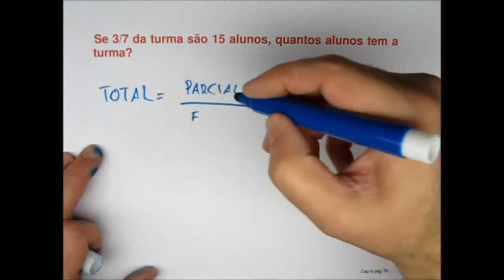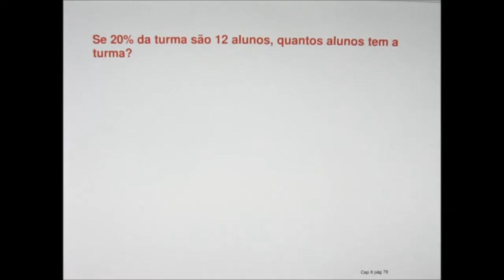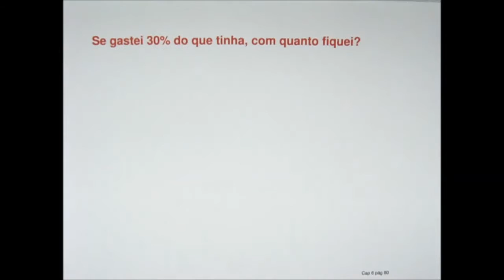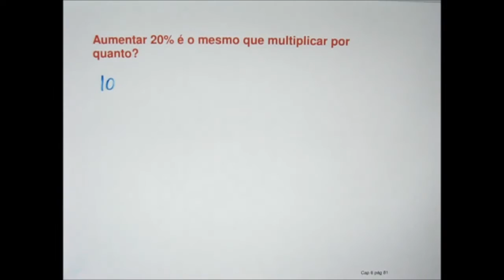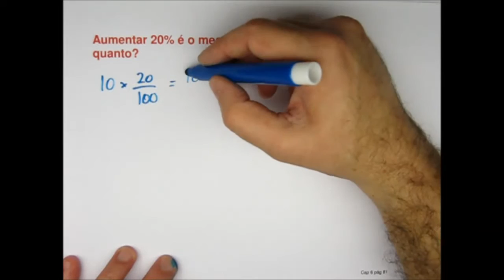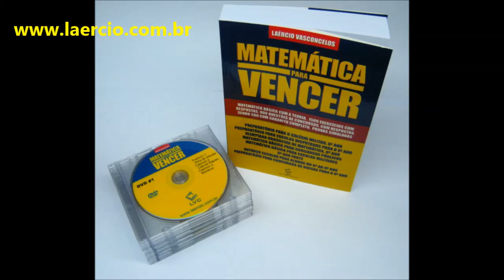Matemática Básica I Cap 6 - parte 10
CURSO DE MATEMÁTICA BÁSICA PARA CONCURSOS PÚBLICOS (I)

(matematica basica concurso publico)